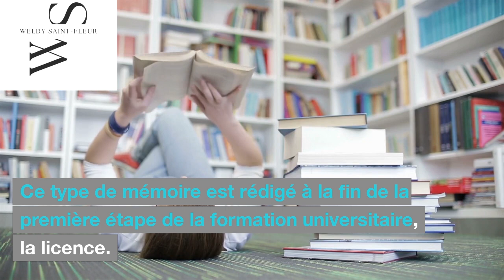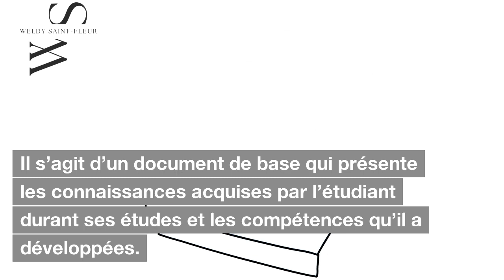Savoir faire la difference entre mémoire de license, mémoire de maitrise et thèse de doctorat